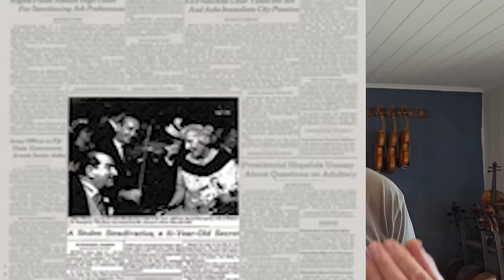The 5 Most Amazing Violins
Master violin maker and restorer Olaf Grawert, shares the 5 most amazing violins of all time, from Stradivarius to Guanarius to Modern makers. Each violin has an interesting story that makes them unique.

Be fully informed when you buy your next instrument. Get Olaf's free 7 essentials when buying an instrument report

00:00 Introduction
00:17 Il Canonne Violin
01:52 The Titanic Violin
04:03 Huberman Stradivarius
05:29 Modern Violin
07:18 The Messiah Stradivarius
11:00 Conclusion